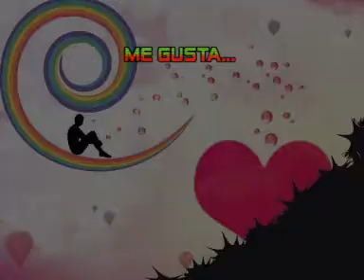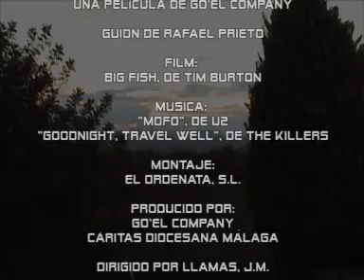El Espectro de la Levedad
Corto de la Go'El Company, en colaboración con Cáritas Diocesana, sobre la Levedad de la sociedad actual, en la que el consumismo, el relativismo, la superficialidad, el pensamiento débil, el estrés, la desesperanza forman el eje de fondo. ¿Qué se puede hacer para salir de esta situación? Caminar descalzos hacia el anochecer.